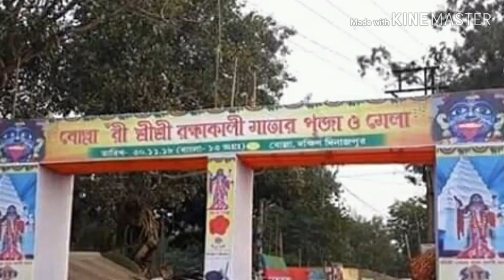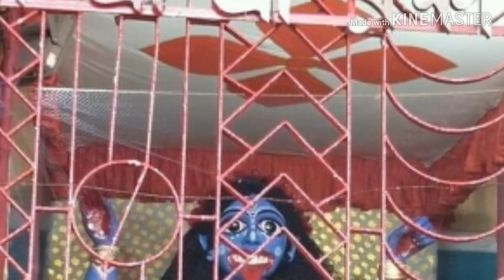Full bolla Mela|Dakshin Dinajpur|Balurghat|2018|Ma bolla|Syama Kali Production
Hi viewers welcome to my channel this video is for those people who can't able to see Ma bolla ,if u people love ma bolla please 👍, share, comments and if u are new to my channel don't forget to subscribe and press🔔icon for more videos from my channel
If u love this video don't forget to write "JAI MAA BOLLA" in comments